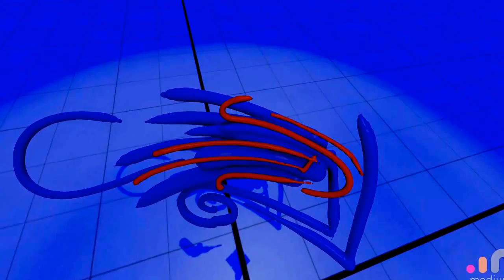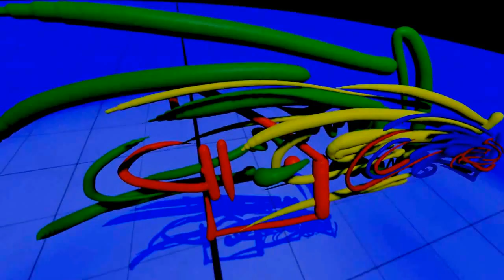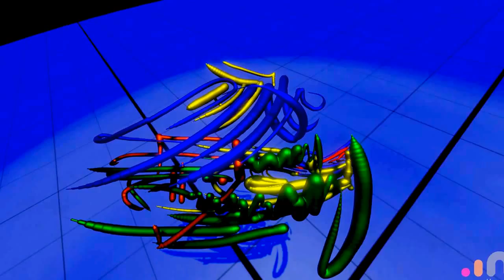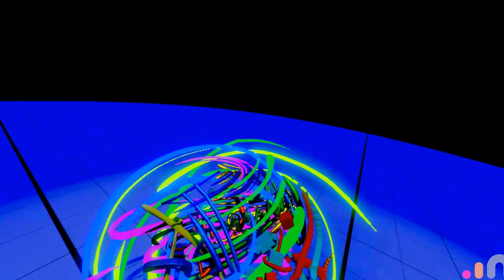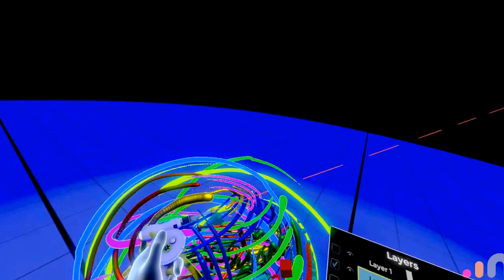Abstract Painting with Occulus Medium VR - The Wild Tuba!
Elements of graffiti and abstract art are on show in this time lapse, recorded in Oculus Medium, the Virtual Reality sculpting program.
Do your own thing!  Whatever that is...